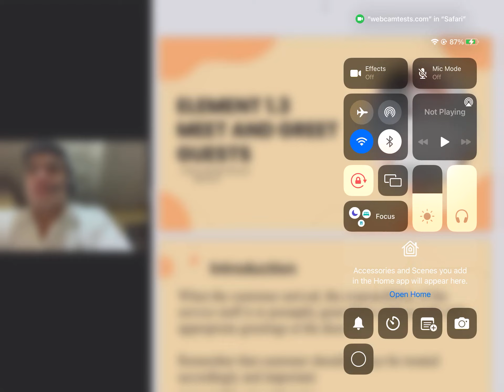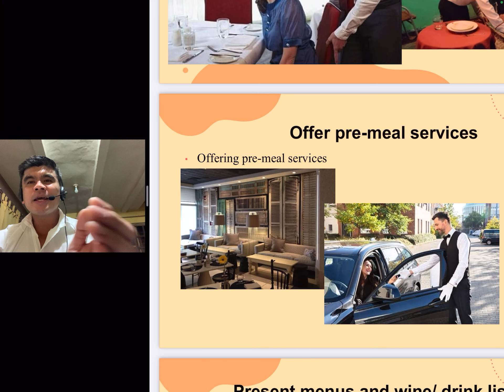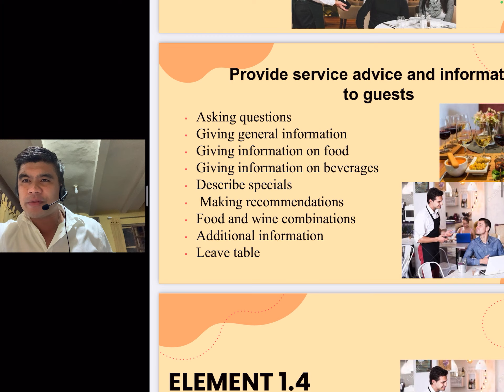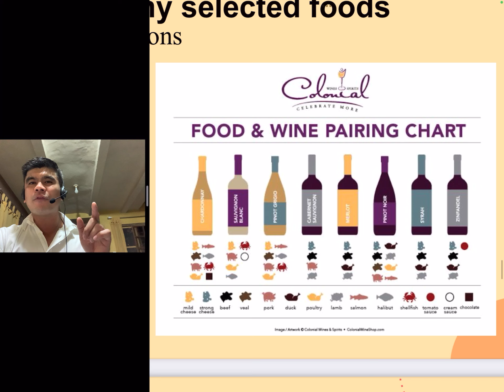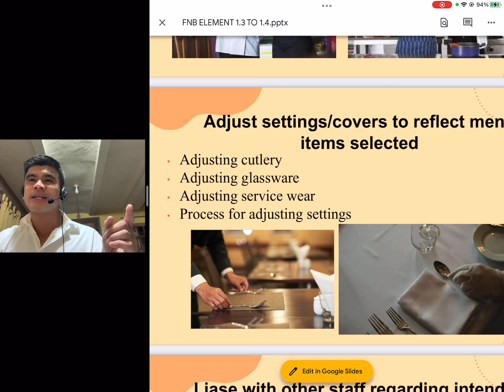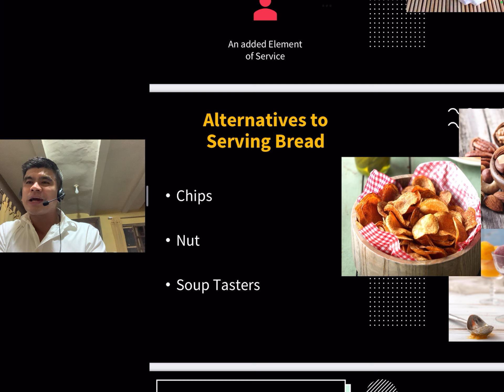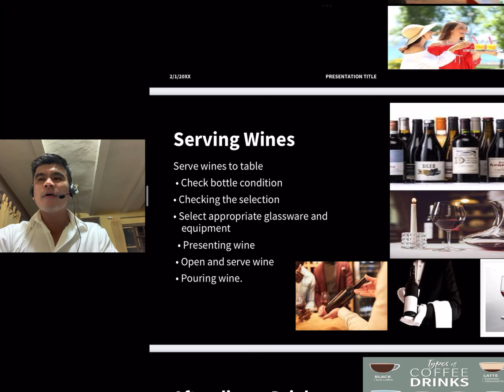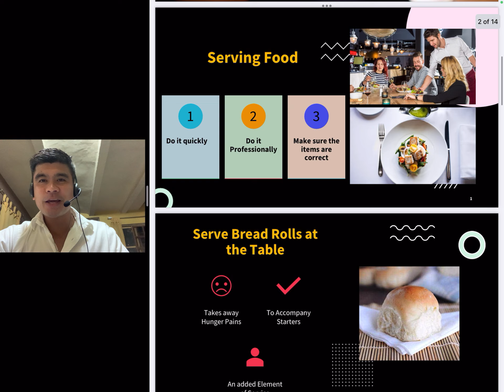Food and Beverage Discussion Part 2